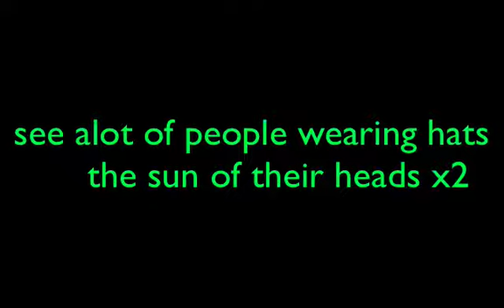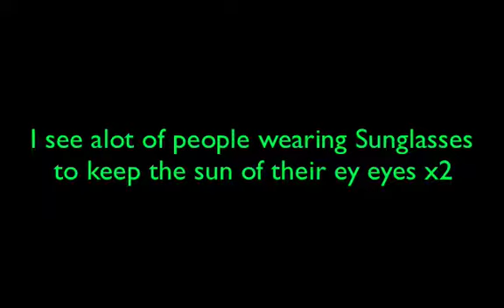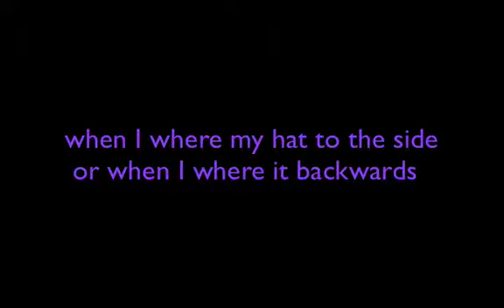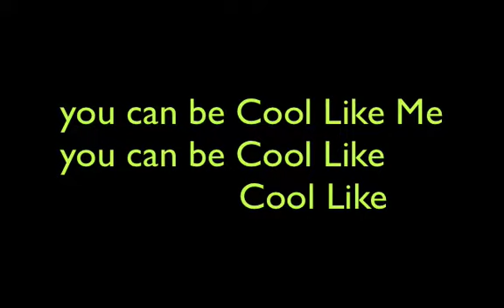Cool Like Me Official Lyric Video (Phil Doggz Original)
this is the Official lyric video to my Original "Cool Like Me"
which will be on the iTunes store very soon and the official music video will be coming to YouTube very soon as well

Lyrics:

you can be Cool Like Me x2
you can be Gansta
you can be Skuxx

you can be Cool Like Me
you can be Cool Like
                 Cool Like

see alot of people wearing hats
the sun of their heads x2

I see a lot of people wearing Sunglasses
to keep the sun of their ey eyes x2